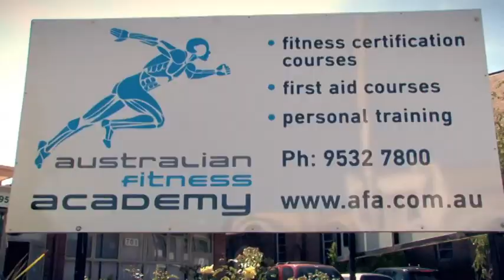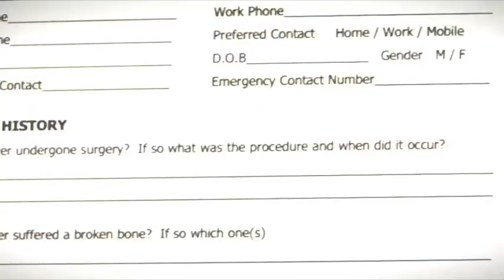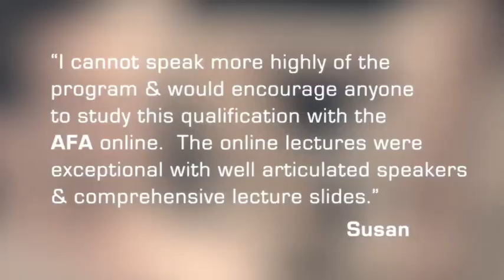Australian Fitness Academy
Australian Fitness Academy is a leading fitness institute specialising in the delivery of fitness courses and personal training courses.

Experts in their field with 20-years of fitness certification course delivery you can become a fully qualified Personal Trainer and study with the lecturers who actively work in the industry. Face to face and online courses available.

Certificate III in Fitness, Certificate IV in Fitness, Diploma of Fitness, Certificate III in Sports Trainer, Certificate III in Community Activity Programs, First Aid, CEC/PDP Workshops.